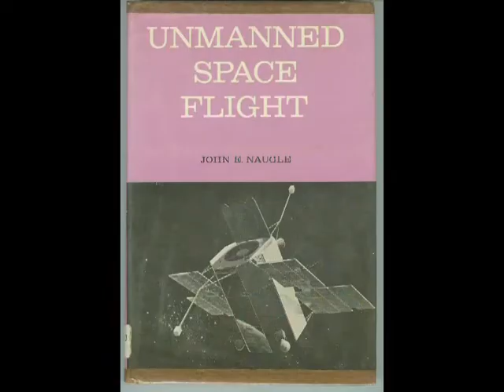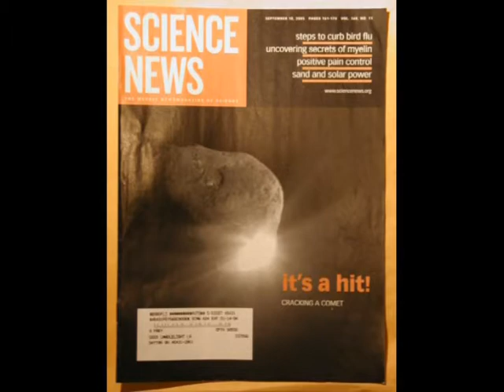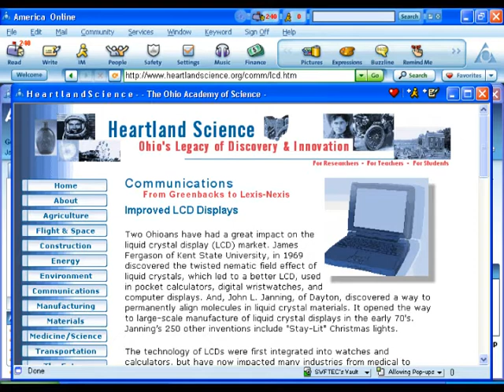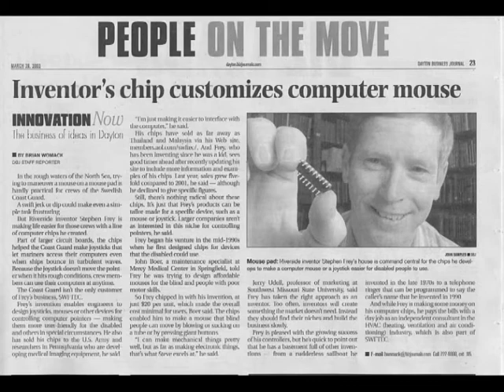Steve's 2003 Interview WYSO Innovation Now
I added some pictures and video to the interview I did on WYSO Radio in 2003. Ryan Warner hosted the WYSO Weekend program at that time. In the spring of 2003 they did a program on "Innovation Now" in conjunction with the Dayton Business Journal. They interviewed several local inventors. Enjoy...